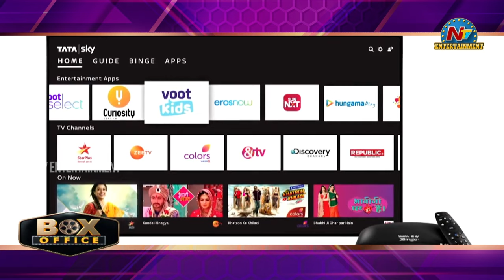Ravi Teja, Gopichand Malineni Movie Stopped ?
Watch Ravi Teja, Gopichand Malineni Movie Stopped ? | Ravi Teja || @NTVENT